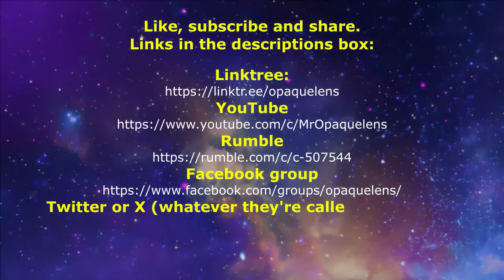Homeless in every way except for the roof over my head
In this episode Niall talks about the alienation of being ideologically, religiously and politically homeless in a world full of restrictive thinking.